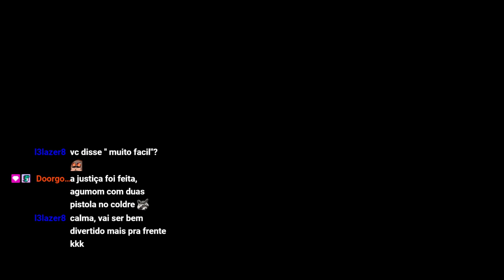[Digimon World 4 - Parte 2] Os Digimanos na Segunda Marcha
Transmitido em 21 de julho de 2021